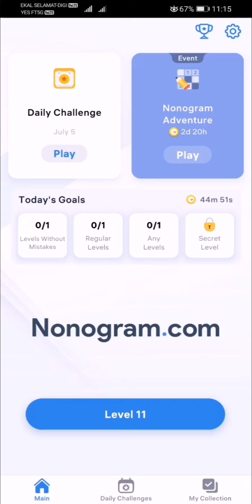【Nonogram Event】Adventure - Level 1-30